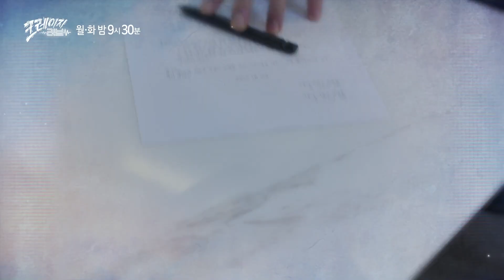[ENG]Crazy Love ep.8 teaser - I think something interesting is going to happen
This drama airs every Monday and Tuesday at 09:30pm.